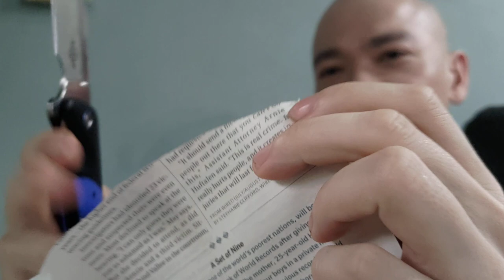Oknife Freeze 3 💎 pocket cleaver 🗡️ review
Review of my Olight Oknife Freeze 3 limited edition foldable pocket knife with a Damascus blade forged out of VG-10 steel.

Guide on how to sharpen my Olight Oknife Freeze 3 Damascus blade pocket cleaver knife with my Victorinox diamond rod and Shapton Kuromaku 2000 grit green whetstone: